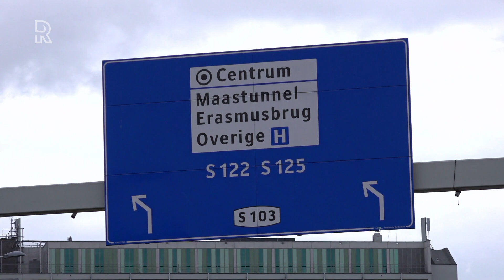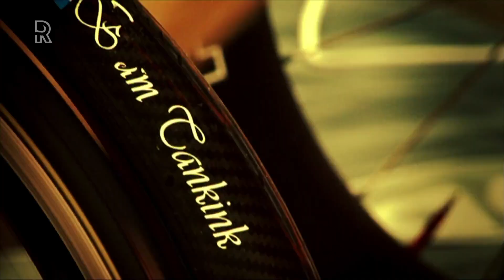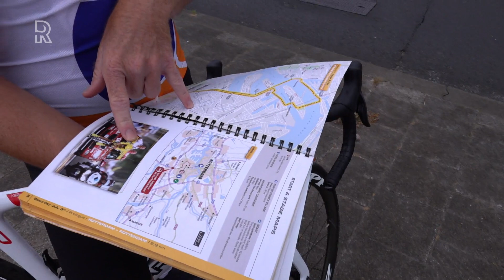Terug naar 3 juli 2010: Rotterdam in de ban van start Tour de France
Normaal gesproken heerst er in juli een flinke Tourkoorts, maar door een ander virus ligt de wielersport compleet stil. Precies tien jaar geleden was dat heel anders. Rotterdam was toen het decor van de Grand Départ, oftewel de start van de Tour de France.Zaterdag 3 juli 2010, 16:15 uur. De eerste van de 197 Tourrenners begint aan de proloog van de 97ste Ronde van Frankrijk. Ditmaal door de straten van Rotterdam. Voor Zuidplein, aan het begin van de Dordtselaan, staat het startpodium waar bekende renners als Lance Armstrong,  Alberto Contador, Fabian Cancellara, Robert Gesink en Mark Cavendish van start gaan.Ook Koos Moerenhout, geboren onder de rook van Rotterdam in Achthuizen, begint aan zijn 7de en laatste Tour. De renner van de Rabobank-ploeg kent het 8,9 kilometer lange parcours nog goed. “De lastige stukken van de proloog waren op de Dordtselaan, omdat die heen en terug werd gereden en dat was toch best smal,” herinnert Moerenhout zich nog. “Natuurlijk moest je ook de Erasmusbrug en de Willemsbrug over, dan moet je even uit je zadel.’’ KletsnatMoerenhout behoort in die tijd tot de betere tijdrijders van het peloton en was gebrand op een goede prestatie. “Het was niet een heel technisch parcours en ik dacht dat ik wel een top tien zou kunnen rijden,’’ vertelt Moerenhout tien jaar later. “Maar toen begon het te regen. Ik was aan het warmrijden onder de luifel van de teambus en ik hoorde de eerste spetters vallen. De eerste deelnemers hadden droog gereden en de laatste renners ook, maar de golf waar ik in startte, die reden echt met kletsnat weer. Daar was ik geen specialist in, dus vlak voordat ik moest rijden zakte mijn moraal behoorlijk in de schoenen. En ik bakte er inderdaad helemaal niets van.’’ De huidige bondscoach van de mannen was op die zaterdag 3 juli 2010 uiteindelijk op de 129ste plek terug te vinden.Tekst gaat verder onder de video[iframe Koos Moerenhout blikt terug op de proloog van de Tour 2010 door Rotterdam  GroteskDe start van Tour is voor de stad Rotterdam een prachtig visitekaartje. Ondanks het mindere weer tijdens de proloog is de stad afgeladen druk. Ook de huidige wethouder van sport, Sven de Langen, staat die dag als wielerliefhebber langs het parcours om de renners aan te moedigen. “Ik vond het grotesk,’’ vertelt wethouder De Langen. “Het is als de marathon van Rotterdam met hordes mensen langs de kant van de weg en het typische rondgaande gejuich waarbij je aan het geluid aan de andere kant van de Maas precies kon horen waar bepaalde renners waren. Je had een mooi vibe in de stad, helikopters in de lucht, boten van het havenbedrijf die water in de lucht in spoten. Er was dus een hele prettige sfeer in Rotterdam en zelfs het weer heeft die dag geen roet in het eten kunnen gooien.’’Tien jaar na de Tourstart heeft De Langen een grote wens: nog een keer een weekend lang de Tour de France in Rotterdam. “Ik ben twee jaar geleden wethouder sport geworden en dan verwacht je veel vragen over bijvoorbeeld de drie grote voetbalclubs in onze stad. Maar als ik ergens kom, dan is de meest gestelde vraag: komt er weer een Tour naar Rotterdam? Iedereen vond het in 2010 zo mooi dat alles in de stad in het teken stond van de gele trui, het fietsen. Dat wil men dus nog een keer.’’Inmiddels heeft wethouder al diverse gesprekken gevoerd met de directie van de Tour de France en het voorstel om een Grand Départ in 2023, 2024 of 2025 ligt op het bureau van Tourdirecteur Christian Prudhomme. “Voor zoiets moet je altijd geduld hebben,” weet De Langen. “Pas in 2021 weten we of we in aanmerking komen voor 2023. Maar dat we het willen, is wel duidelijk.’’Tekst gaat verder onder de video[iframe Wethouder Sven de Langen hoopt de start van de Tour de France in 2023, 2024 of 2025 weer naar Rotterdam te halen Live-uitzendingIn de aanloop naar en in het weekend van de Tourstart pakte Rijnmond groots uit met een dagelijks Tourjournaal op radio en TV. En zowel tijdens de proloog als bij de start van de eerste etappe richting Brussel had Rijnmond een live tv-uitzending. &quot;Ik had met de cameraman en regisseur een prachtige plek die zaterdag aan de voet van de Erasmusbrug’’, kijkt Rijnmond-presentator Ruud van Os terug. Hij presenteerde vanaf een balkon de live-uitzending terwijl de renners van de Erasmusbrug af reden. &quot;Het was echt een onvergetelijk moment.’’Maar de mooiste herinnering heeft Van Os aan een dag later, bij de start van de eerste etappe op zondag 4 juli 2010. ,,Alle renners vertrokken rustig weg van de Westerkade, door de speakers klonk ‘Highway To Hell’ van ACDC en honderd meter na het peloton kwam de toen nog allergrootste wielrenner Lance Armstrong. Hij vertrok dus als allerlaatste en pakte toen het applaus helemaal voor zichzelf. Een gillend publiek, Lance Armstrong, die muziek erbij. Prachtig. Dat zal ik nooit vergeten.’Tekst gaat verder onder d...